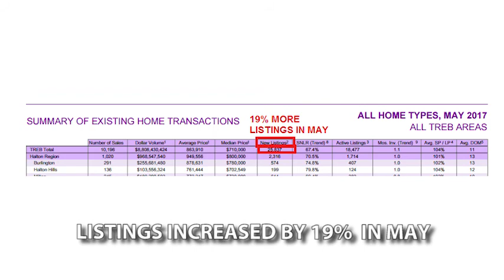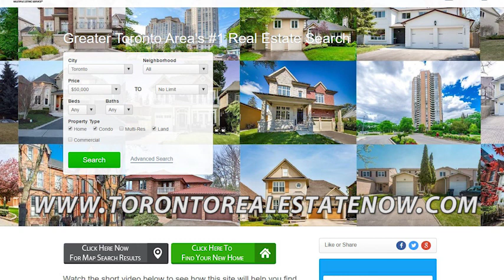Important Numbers About the Toronto Area Market - Toronto Real Estate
Today I wanted to take some time to give you an update on the Toronto real estate market. From the months of April and May of this year, we’ve seen some pretty surprising changes to our market. Due to these changes, we’re finding that people are starting to treat the market a little differently. To find out the latest about our market, watch this short video.

Buying a new home? Get a full home search

Selling your home? Get a free Home Price Evaluation

Michael Duggal
Re/Max Premier Realty
1885 Wilson Ave
Toronto, Ontario
MichaelDuggal.com